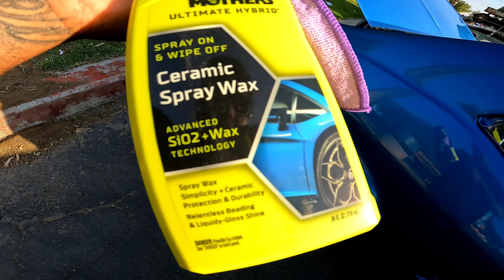TOOK MY NOVA TO THE PERRIS CAR SHOW